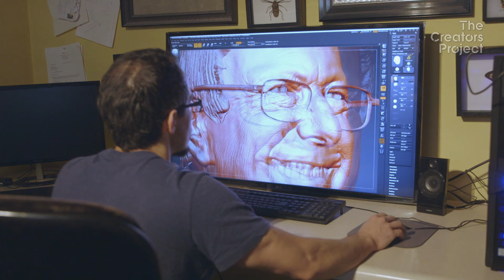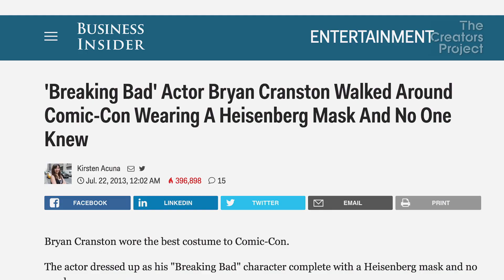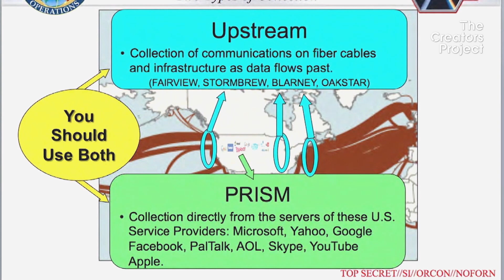Afropunk Style, Hyperflesh Masks, and a Deep Web Dive | Culture Beat Episode 2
In this episode of Culture Beat, The Creators Project's bi-weekly roundup of the most exciting, outlandish, and mind-expanding art, we spend the day at music festival Afropunk in Brooklyn, highlighting the unique style of festival goers and visiting with performing bands, then take a look at viral sensation Landon Meier’s realistic hyperflesh masks. Finally, we get to literally the bottom of the internet at the ocean's floor with surveillance artist Trevor Paglen and a team of divers off the coast of Miami.